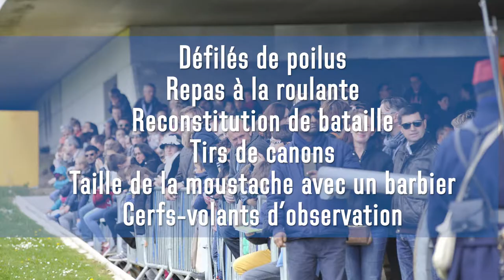Week-end de reconstitution 2018 : RDV avec l'Histoire vivante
Rendez-vous incontournable du musée de la Grande Guerre à Meaux le 7 et 8 avril 2018. Le week-end est dédié aux associations de reconstitution. Rencontrez gratuitement l’Histoire en chair et en os et découvrez la vie des soldats de 14-18 dans leur bivouac installé au pied du musée : présentations d’uniformes, de matériels militaire et médical, de véhicules, … vous feront remonter le temps !